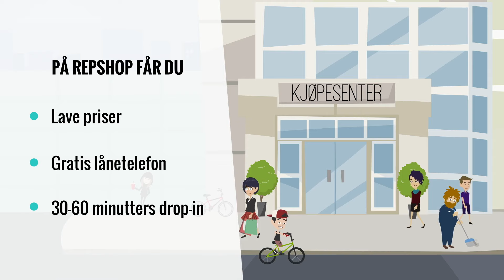Animasjonsfilm Repshop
Denne animasjonsfilmen ble produsert for firmaet Repshop. De har en rekke verksted lokalisert i kjøpesentre, og trengte en animasjonsvideo som enkelt forklarte deres konsept.

Se mer her: mariusloland.no/animasjonsfilm